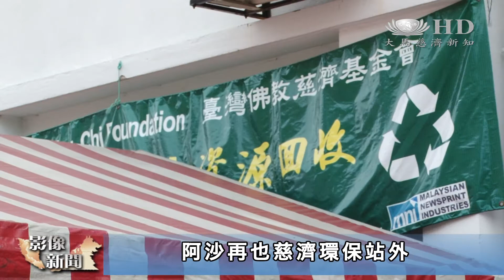大馬素粽義賣 興建福田廣結善緣 [HD]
配合端午節的來臨，馬來西亞雪蘭莪無拉港、加影和安邦太子園，三地區的志工，聯合舉辦了粽子義賣活動，籌獲的款項將捐作興建靜思堂的經費。志工們在五天內完成六千顆素粽的製作。雖然耗時又耗力，但是志工都是歡喜付出，感恩投入。

站在馬來西亞加影阿沙再也慈濟環保站外，遠遠就聞到了香噴噴的粽子味道。

慈濟志工 楊梅花
我們今年這個裹粽子活動是為了籌建靜思堂。今天在這裡呢阿沙再也加影的一個環保站，通過大家師兄師姐來收拾，搖身一變哦就變成一個中央廚房。

六千顆素粽，分五天完成，志工們要求色香味俱全，絕不馬虎。擁有豐富裹粽經驗的陳秋燕和飯店廚師梁忠敏特別抽空前來指點。

賣粽商人 陳秋燕
期待他們是跟著我的腳步來學習綁正確的炒法煮法啦。我本身是生意人，我肯把我這些心得教出來，因為釋迦牟尼佛教我們要有大愛的精神來付出。

飯店廚師　梁忠敏
我們準備的是來吃素的（粽子）。因為現在我們的地球要發火了，所以我們鼓勵很多人盡量去吃素。我希望炒出一個十全十美，十全香味的一粒粽子給大家試吃

除了為籌建靜思堂，這些素粽也化為愛的關懷。慈濟志工劉鳳文和朋友就就將這些愛心粽分享到孤兒院和老人院。

慈濟志工　劉鳳文
所以是（募了）一千粒粽子，這些愛心粽子，然後五百個他們是拿來結緣這些慈善機構。因為本身我是做工也是家庭主婦，那我就希望把有限的時間用在更有意義的地方，因為秉持著一顆助人的心，那也希望可以幫助到靜思堂的籌款，只是一顆心念而已，沒有想其他。

慈濟志工劉鳳文問老人院阿婆
這個粽子是素粽，好吃嗎

孩子們吃進嘴裡的是志工們的用心和祝福，也為端午節帶來一絲的溫暖。
大愛新聞　葉麗嫣　何永康馬來西亞吉隆坡報導